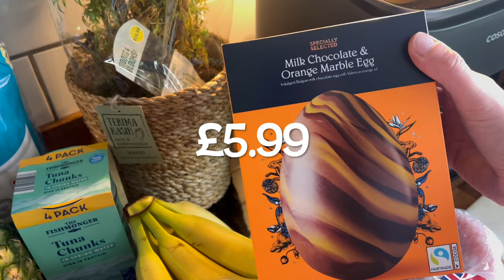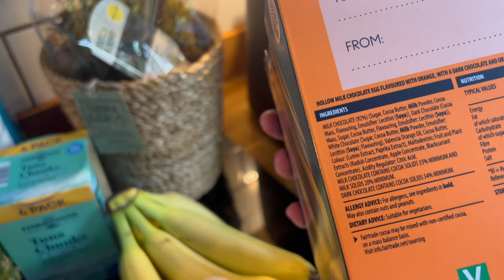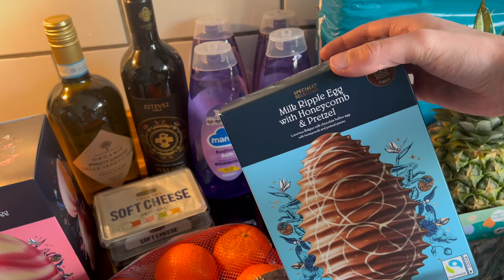Aldi Haul and Pet Shenanigans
I'm Claire, mum to two little girls and member of the two under two club. If you enjoy videos on;

- Grocery hauls
- Meals of the week
- Clean with me
- Mum life